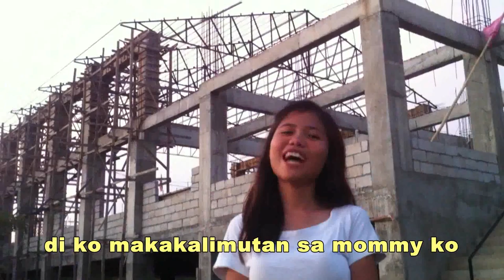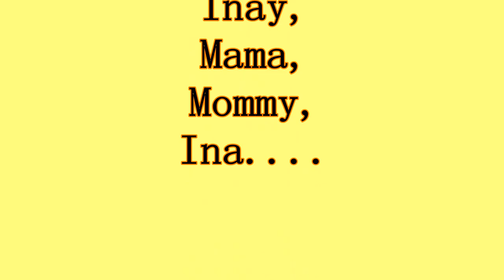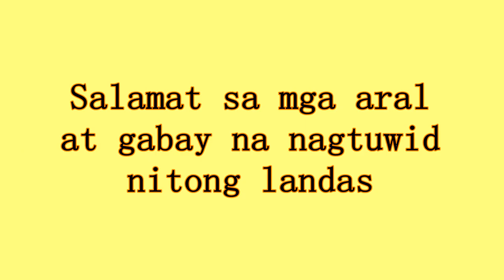CCWC Mothers Day!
By the i-clickers